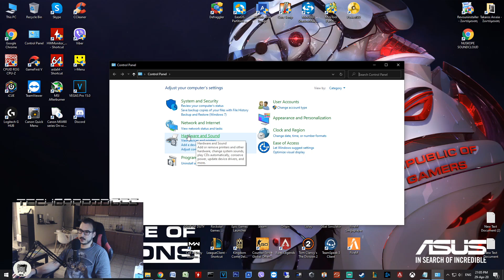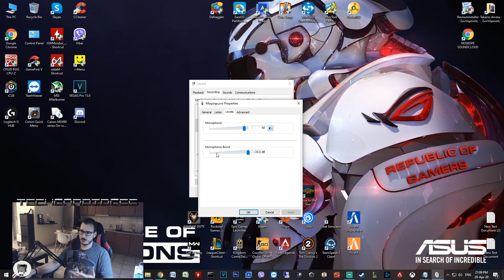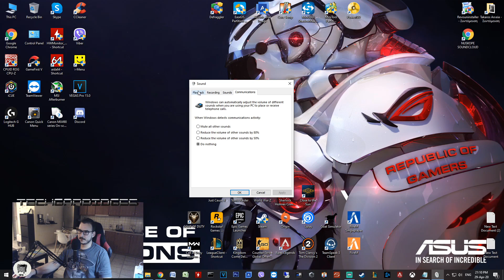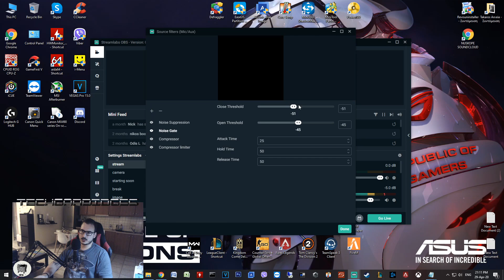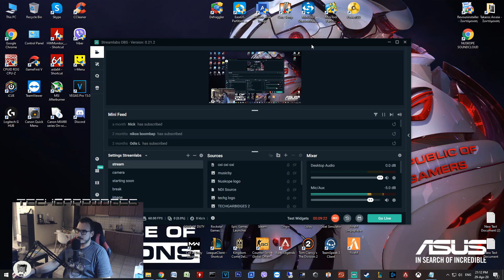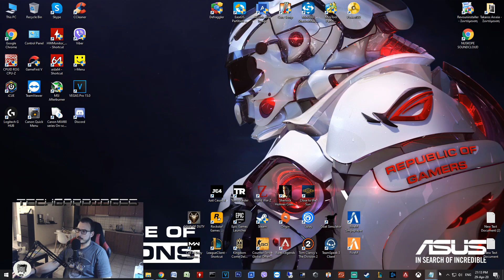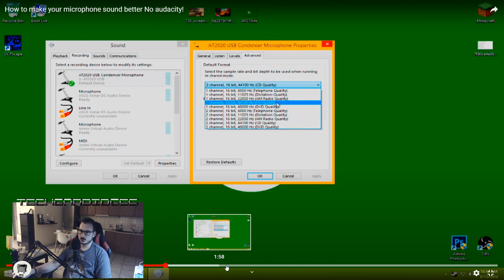Tracer Studio Pro Mic Greek video and settings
Eλληνική παρουσίαση Μικροφώνου